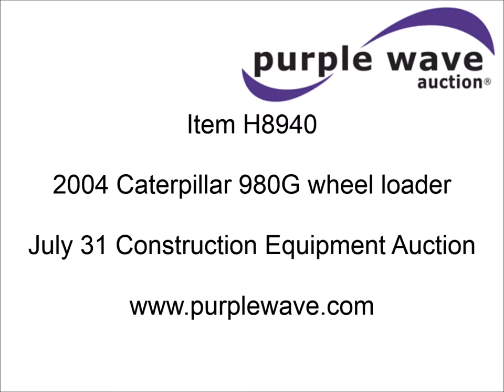2004 Caterpillar 980G wheel loader for sale | sold at auction July 31, 2014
2004 Caterpillar 980G wheel loader
33,154 hours on meter
Caterpillar 3406 diesel engine
300 HP
Powershift transmission
4F-4R gears
EROPS
AC and heat
Tilt
Suspension seat
CB radio
11&#039;W bucket
Pin hitch
29.5R25 tires
66,014 lbs. base operating weight
Serial CAT0980GVAWH01922

It was located in Beasley, TX, and we sold it to the highest bidder for $48,950.